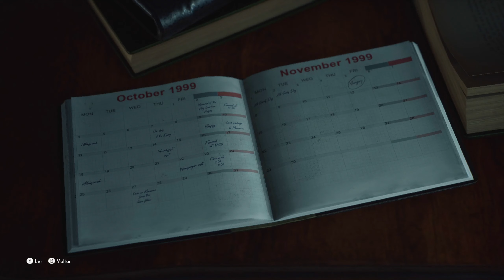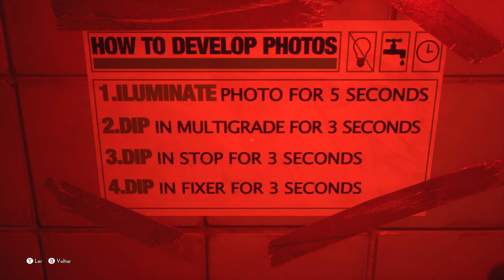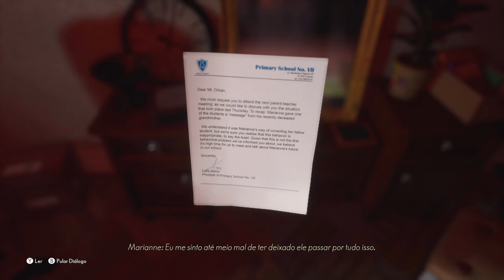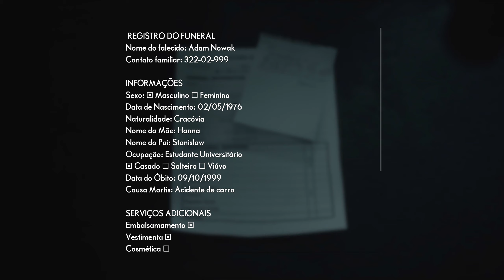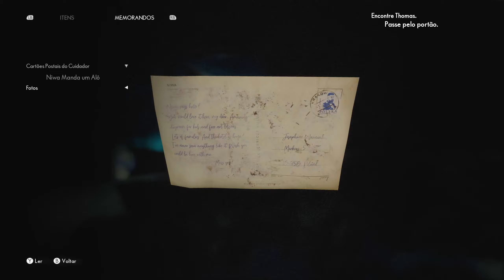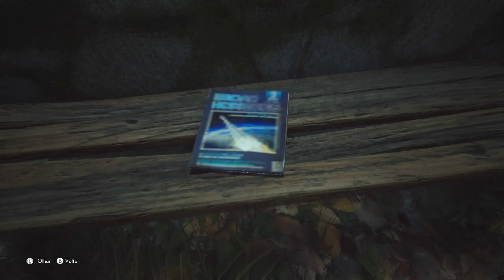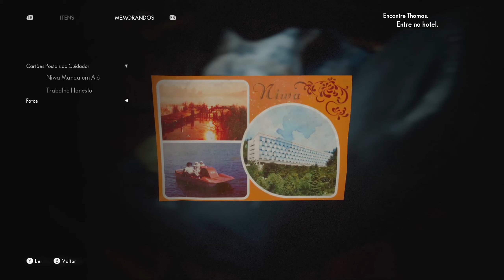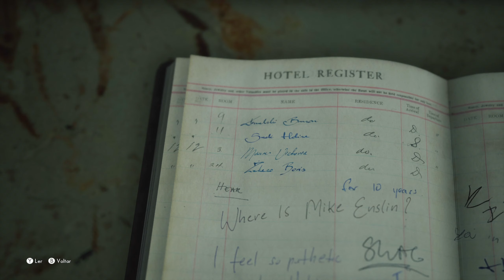THE MEDIUM #01 - INICIO DO GAMEPLAY E NOVOS PODERES! (Gameplay em Português PT-BR)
Gameplay do jogo THE MEDIUM parte 1 em Português PT BR

História
Torne-se um médium que vive em dois mundos diferentes: o real e o espiritual. Assombrado por visões do assassinato de uma criança, você viaja para um hotel resort abandonado que, muitos anos atrás, foi cenário de uma tragédia inimaginável. Lá você começa sua busca por respostas difíceis. Como um médium com acesso aos dois mundos, você tem uma perspectiva mais ampla e pode ver mais claramente que não há uma verdade simples para o que os outros percebem. Nada é o que parece, tudo tem outro lado.

The Medium apresenta uma trilha sonora "dupla" de Arkadiusz Reikowski, da Bloober Team, e do lendário compositor Akira Yamaoka, do jogo Silent Hill.

Jogo disponível para: Xbox Series X and Series S, Microsoft Windows
Genero: Adventure game, Puzzle Video Game, Entertainment, MORE

Aproveitem o detonado de the medium em português - PT-BR
Abs